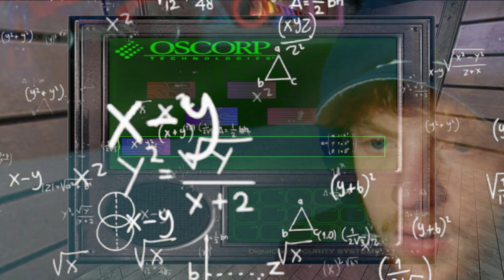SUFFERING through the HARDEST Spider-Man GAME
This game is straight up tough love.